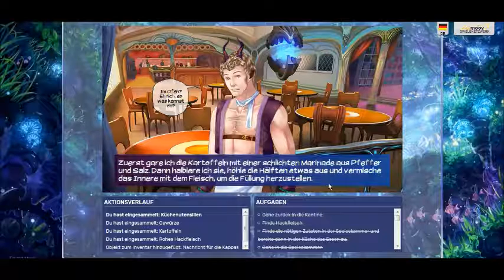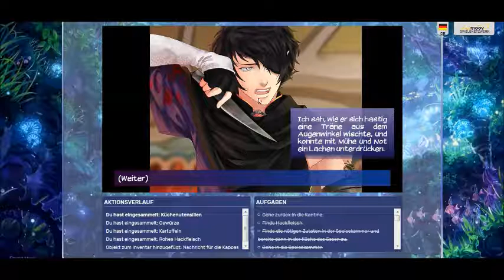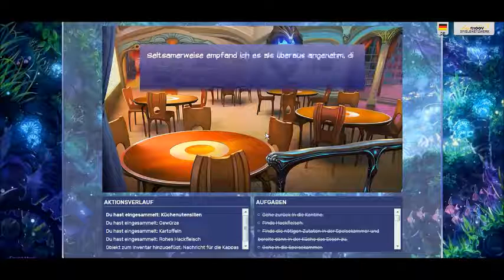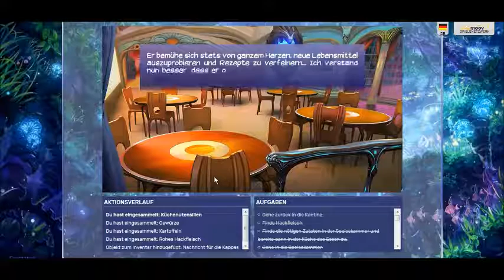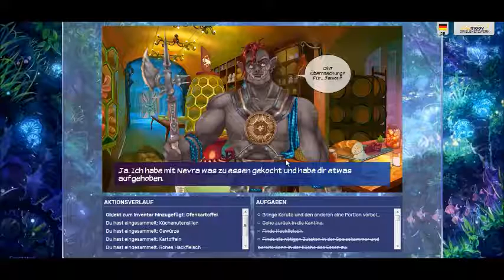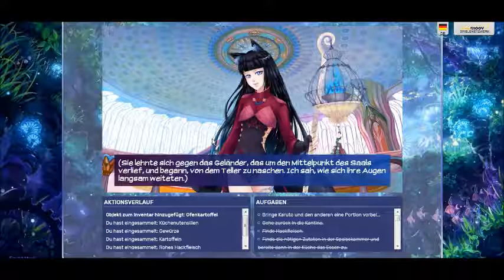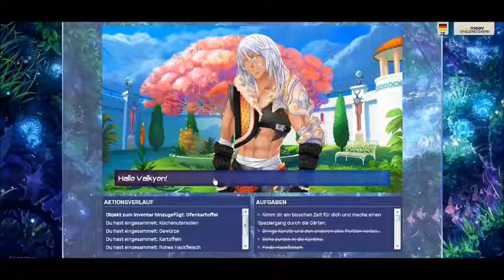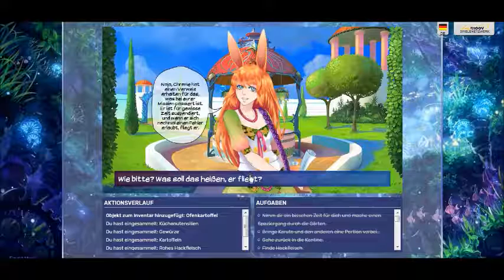Eldarya - Episode 8 (Part 6/8) Deutsch | Kochen mit Nevra, weil keine Wahl und so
Eldarya, Episode 7, "Ein dunkles Geheimnis" - Endlich heimgekehrt wirst du für die Garde eines deiner verborgenen Talente unter Beweis stellen müssen: kochen. Aber... welches Geheimnis rankt sich um die Lebensmittel in Eldarya?

Da die Epi mich liebt, werden wir mal eine Runde mit Nevra kochen, yayyyy. So langsam ist meine Nevra-Skala auf einen Wert gestiegen, dass ich ihn die nächsten zehn Jahre eigentlich nicht mehr sehen zu bräuchte.

WO IHR VORBEI SCHAUEN SOLLTET! Für eine herrliche Vorlesestunde müsst ihr nur dem Link zu Walkyria (und Vito) folgen:

So, das war's erstmal von mir. Wir sehen uns demnächst! ;)